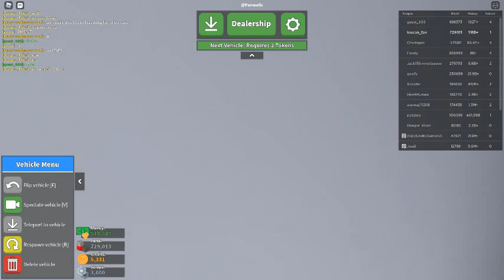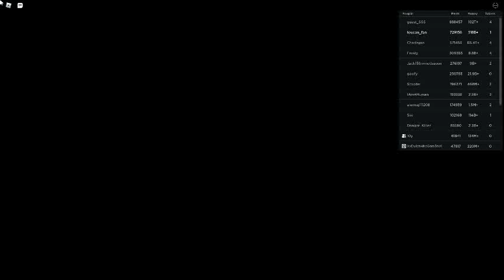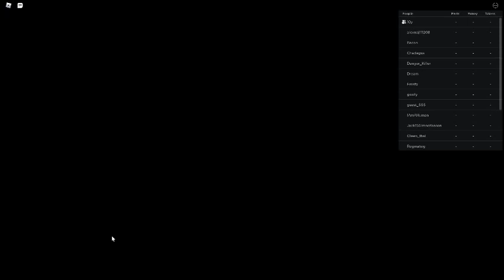Russia Car Crash Compilation 3169